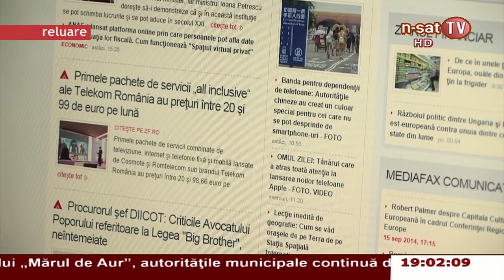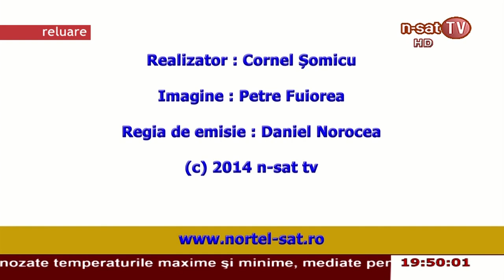Ordinea de zi - 29.10.2014